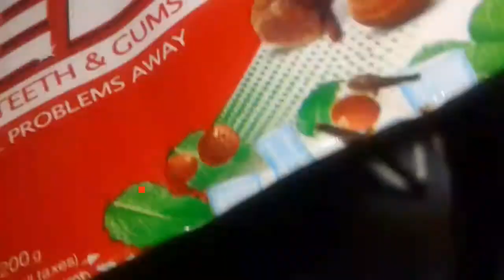haldi milk for glowing skin